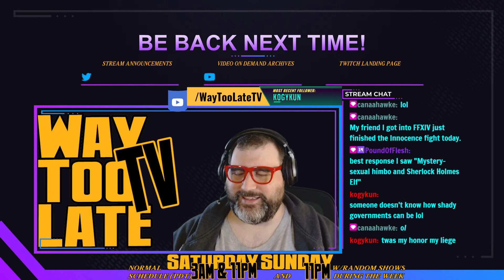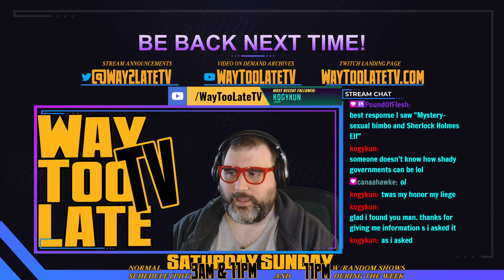On Way Too Late TV, Aerith's getting made-up (and Cloud's next!) in Final Fantasy VII: Remake!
**WARNING: MAJOR FFVII: REMAKE PLOT SPOILERS DISCUSSED IN VIDEO!**

Sam takes on all challengers at the colosseum to get a few goodies for Cloud and Aerith, then Cloud slips on a VR headset and earns some summon materia, and THEN, may as well help Tifa get away from Mega Ultra Creepazoid Don Corneo, yeah? All this and more tonight on Way Too Late TV!